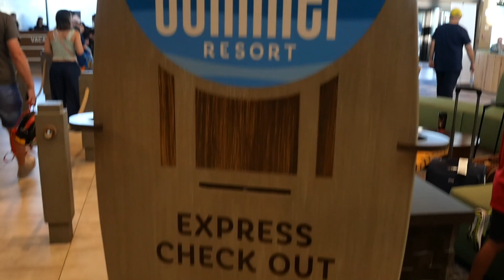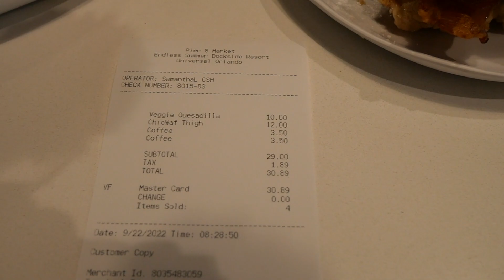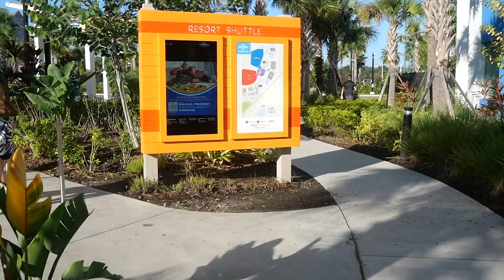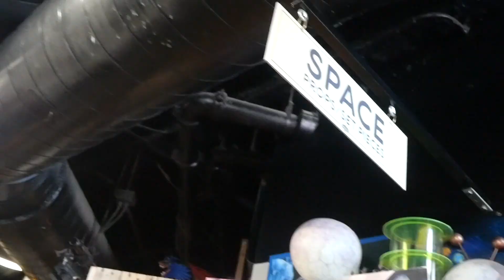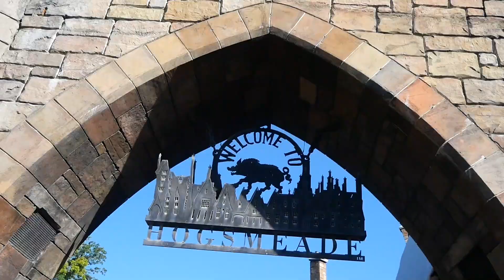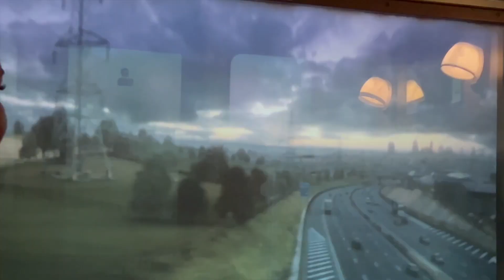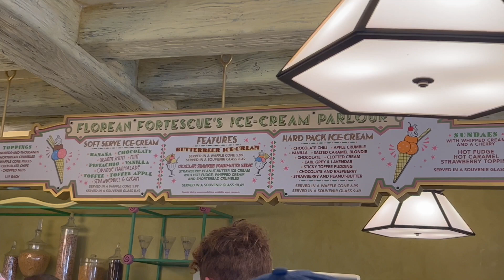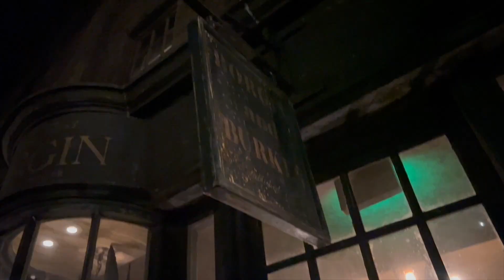Universal Studios Vlog 2022 🌎 | How Many Rides in 6 hours? ⏰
Our first ever Florida Vlog series continues with our very last morning in Universal Studios and Islands of Adventure. We have just 6 hours left, a list of things still to do, and attractions to re-ride, can we get it all done?

Firstly we grab breakfast in Universal's Dockside Hotel, a first this trip, and we really enjoyed some different menu items. We then grab the bus to the parks. Islands of Adventure for Velocicoaster and Hagrid's - obviously!

We met our new bestie, the conductor of the Hogwarts Express, who recognised a Weasley - Natalie - and gave us some great 'pixie dust', Universal style!

We also got some amazing time with King Julian in an epic meet and greet! Before we caught the Hogwarts Express back over to London - well Universal Studios. We grab ice cream from Florian Fortescue's and watch Tales of Beedle the Bard.

Not much time was left, we had to get the car back to the airport and back to Disney!

If you've enjoyed this vlog, please like and drop us a comment!

Love Natalie and Robert x